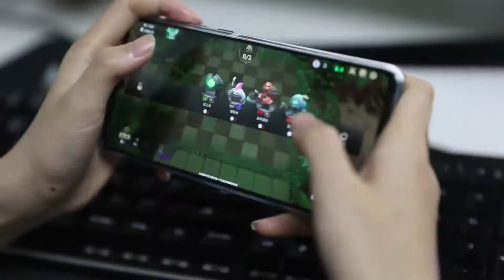[Hướng dẫn]Autochess Mobile: Tấu hài cùng đội hình Assassin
Kuga Village xin đem tới video mới về đội hình cũng rất được lòng các cờ thủ nước nhà và thế giới, không ai khác đó chính là Assasin. Nếu bạn thích sự bay nhảy và lạnh lùng của các sát thủ thì đây chính là đội hình dành cho bạn. Dễ tìm dễ chơi nhưng trúng thưởng hay không thì chưa biết :)) . Đây là một video hướng dẫn tân thủ nhưng nhìn chung đây là một đội hình không khó để kết hợp nên video sẽ mang chiều hướng tấu hài là chính. Mong các bạn sẽ có những giờ phút vui vẻ và giải trí cùng Kuga.